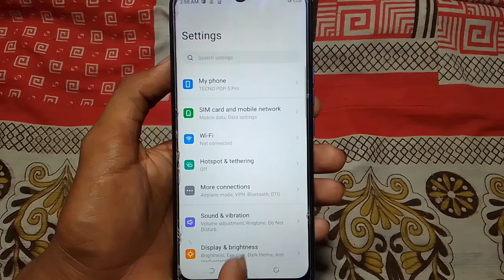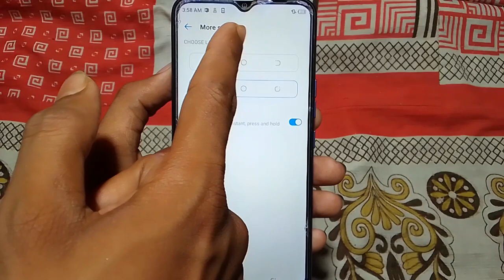Tecno mobile mein navigation button layout kaise badalen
Tecno mobile mein navigation button layout kaise badalen | How to change navigation button layout in tecno mobile | Tecno mein nvigation button kaise badlen | How to change navigation button in tecno | Navigation button layout

Hi friends is video me main aapko tecno mobile mein navigation button layout badalne ka tarika bataya hun